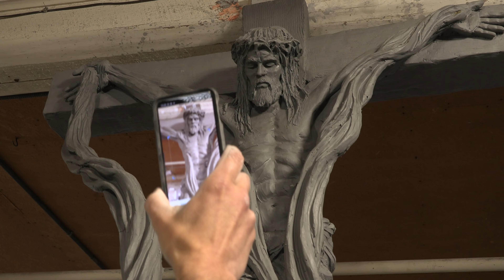Timothy Schmalz - Blessed Carlo